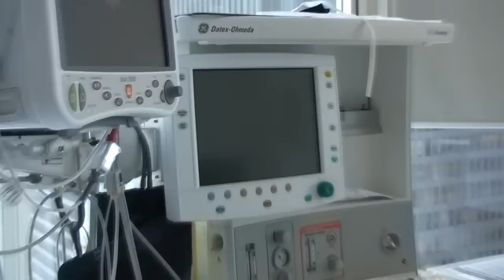Prostate Cancer New Treatment HIFU Toronto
Prostate Cancer New Treatment HIFU Toronto.  HIFU - or High Intensity Focused Ultrasound - is one of the newer treatments for prostate cancer.  It is a non-surgical, non invasive prostate cancer treatment that is as effective as surgery or radiation.  The first North American clinic to offer HIFU was the Maple Leaf Clinic in dowtown Toronto, Canada.  They have treated more men with organ confined prostate cancer than any other HIFU clinic in North America.  They are located in the Cleveland Clinic Canada and have been providing the Ablatherm HIFU treatment since 2005.